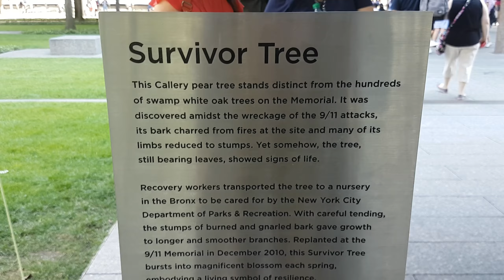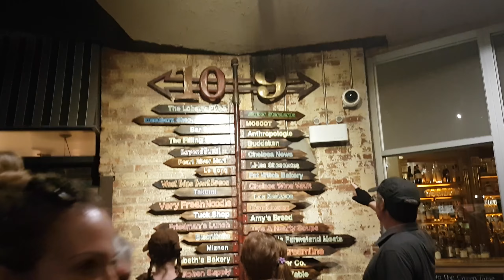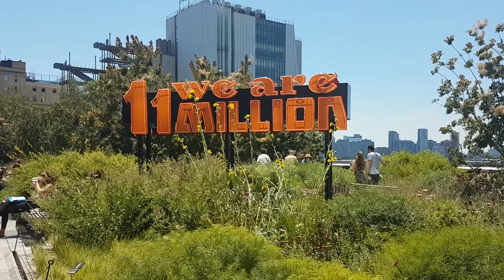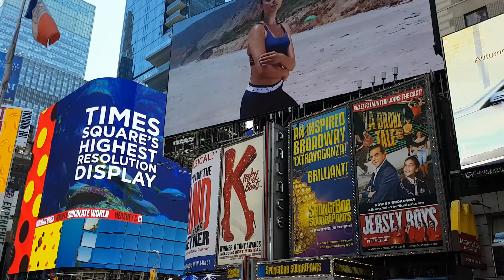New York City | 9/11 Memorial, Highline greenway, Times square VLOG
Places visited:
The Oculus
9/11 memorial
Chelsea Market
Highline
Times Square
Broadhurst Theatre - Anastasia
Kiss my Slice
A/C Hotel by Marriott